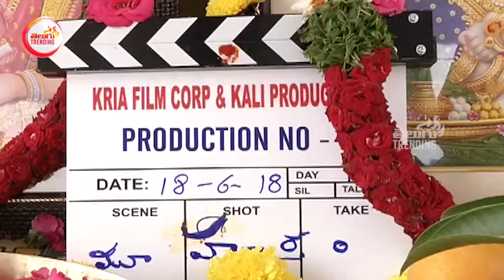Actress Shriya Making Fun With Director Krish | Shriya New Move | Telugu Trending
Actress Shriya Making Fun With Director Krish  | Telugu Trending